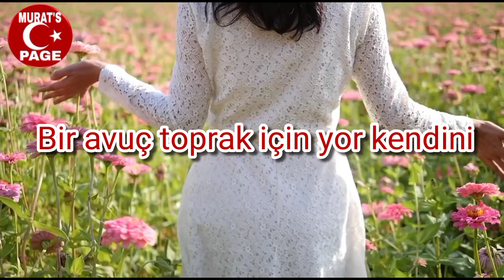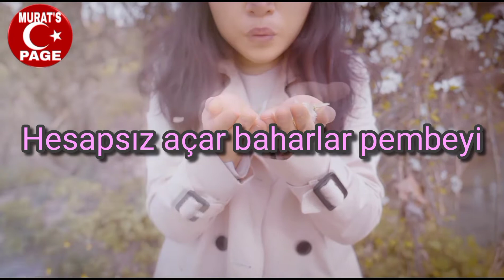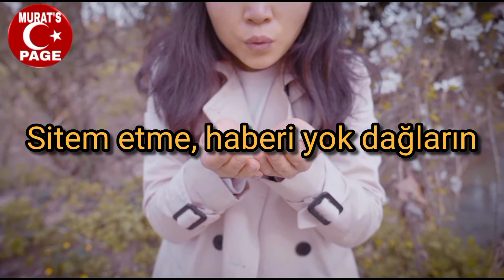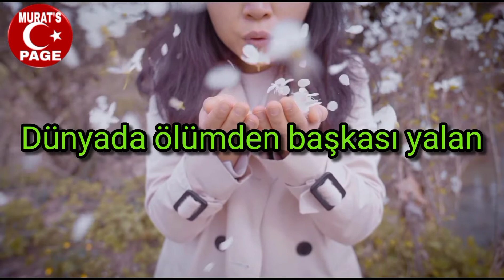YALAN - KARAOKE *Candan ERÇETİN*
Genel Bakış

Şarkı Sözleri

Dinle

Videolar

Ana Sonuçlar

Geri döndüren gördün mü geçmişi
Boşa soldurdun o nazlı gençliği
Bir avuç toprak için yor kendini
Dünyada ölümden başkası yalan

Zaman kendine benzetmez herkesi
Hesapsız açar baharlar pembeyi
Açmadığın dalda sözün geçer mi?

Sitem etme, haberi yok dağların
Gözlerini, ellerinle bağladın
Faydası yok, geç kalınmış figanın

Yalan, başkası yalan
Yalan, başkası yalan
Yalan, başkası yalan

Candan ERÇETİN